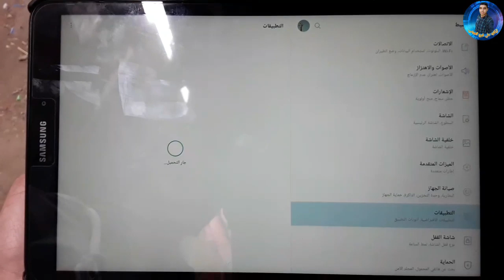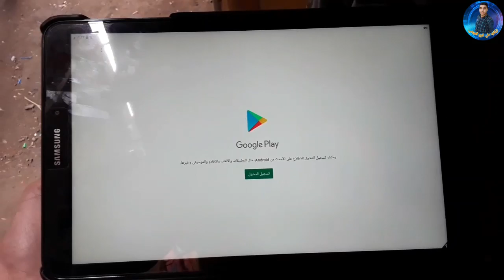حل مشكله تم قفل المجلد الامن بدون ت8كير التابلت💯✔🔥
لطلبات الميديا والإعلان يرجي التواصل من خلال الإميل:-
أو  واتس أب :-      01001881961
أقوي ثغرة لفتح جوجل وفيس غير سامسونج اكونت هتعجبكم  جدا | علي فرج
الثغرة الجديد
فتح الثغرة الجديده بعد قفل الثغرة القديمة
اقوي طريقة علي اليوتيوب لفتح الثغرة الجديدة بعد قفل ثغرة DNS | علي فرج
برنامج GeoGebra
شرح برنامج جيوجبرا
طريقة استخدام برنامج جيوجيبرا geogebra
كيفية استخدام برنامج geogebra لتانيه ثانوي
تابليت الثانويه العامه الجديد
تابليت الثانويه العامه
مواصفات تابليت الثانويه العامه الجديد